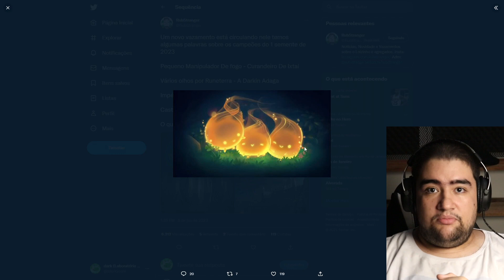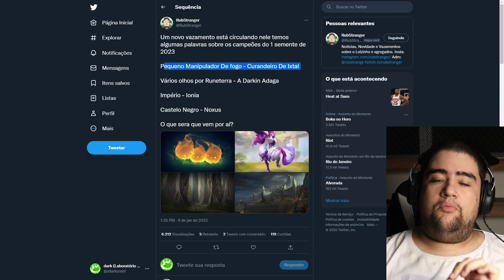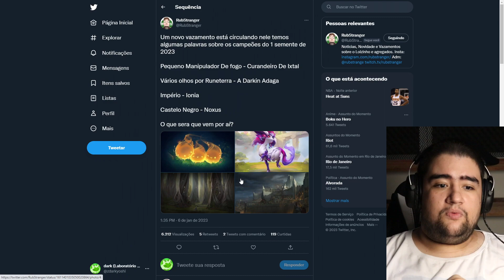NOVOS VAZAMENTOS FALAM SOBRE UM TAL "CASTELO DE NOXUS" SERIA ESSE UM NOVO TOP LANER NOXIANO?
Hoje vamos falar sobre vazamentos e rumores que apontam pra um novo campeão noxiano lançado após a loba darkin, será que esse personagem vai ser noxiano? armadura pesada e etc? ou será que vai ser só um rumor?